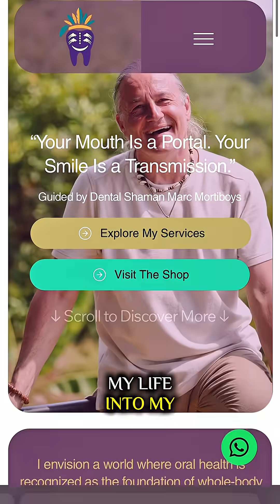Can You Smell Your Own Breath? | Causes, Remedies & Ozone Oral Care by The Dental Shaman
people can’t smell their own breath  and that’s where oral health mistakes begin.

In this video, Marc Mortiboys (The Dental Shaman) explains why our senses adapt to our own scent, how to truly test your breath, and the natural ways to restore freshness using mindful, science-backed care.

You’ll learn how dehydration, stress, and mouth breathing change your mouth’s pH  and how balancing it with ozone-infused water supports long-term oral health and energy flow.

🌿 What You’ll Learn:

Why you can’t smell your own breath (scientific reason)
Early signs of bacterial imbalance — coating, dryness, sour taste
A simple “cotton pad” method to check your breath
The link between oral pH, hydration, and energy balance
How ozone-infused water supports natural detox and healing

💧 Recommended by The Dental Shaman:

For conscious daily care, explore the Ozone Water Flosser designed to purify, balance, and revitalise your oral microbiome naturally.